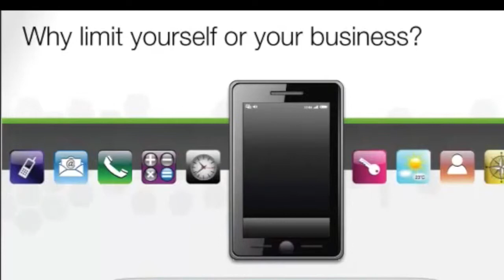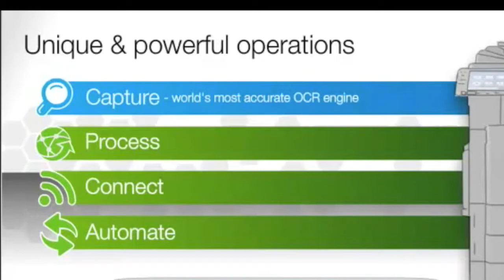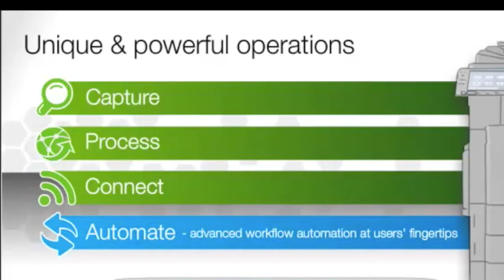eCopy Integration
Shows what you can do with eCopy integration into a Canon System.